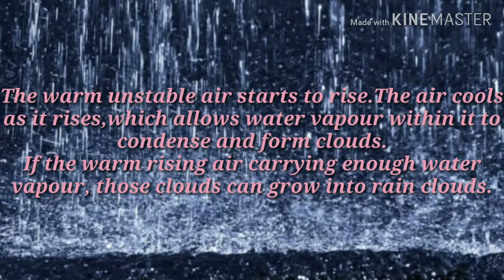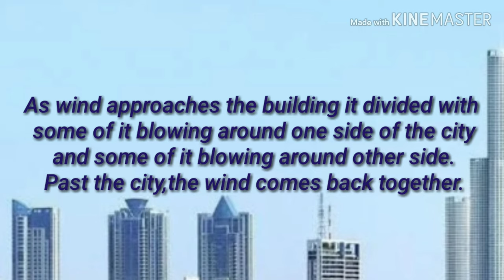Effect of Rain fall due to Tall buildings.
Reasons for lack of Rain fall in urban areas.